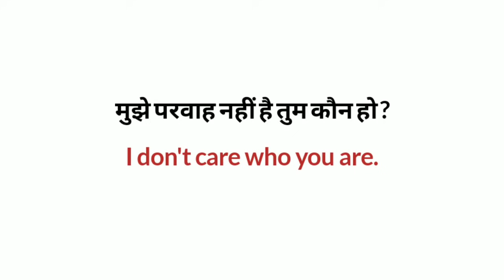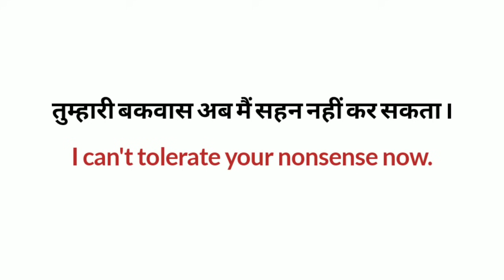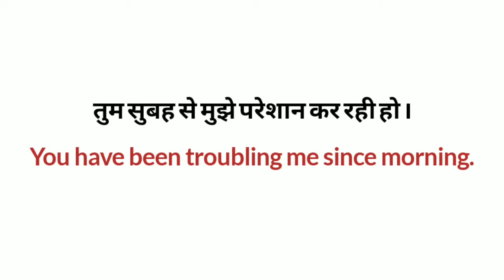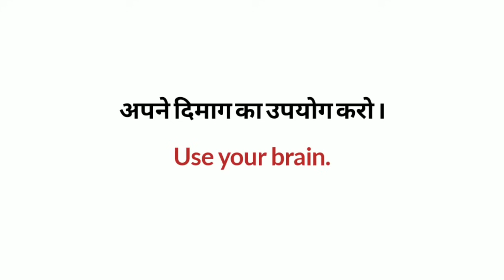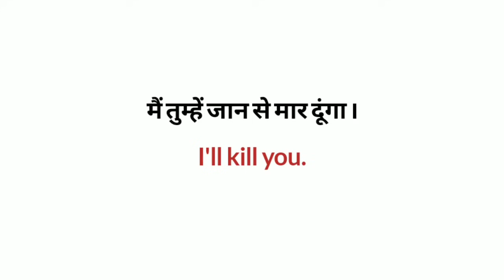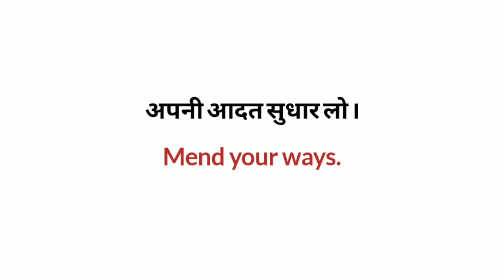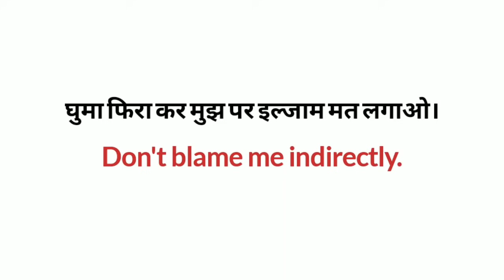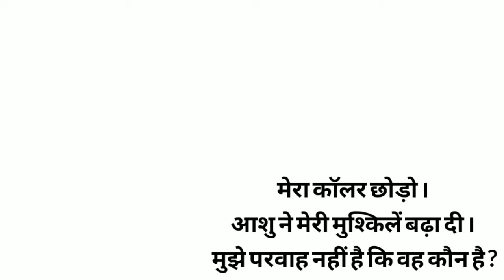English Speaking Practice | Daily Use English Sentences | Let Me Flow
Anger related English Sentences/ English Sentences for Daily Use/ English Speaking Practice/ Let Me Flow

I took useful some useful kind of useful modal Verbs in English grammar those we can speak in our daily life Nd took daily use English examples with Meaning. All these vocabulary words for learning English, Some of them are English Phrases, Phrasal Verbs and Idioms. We get stuck when we face these words in our daily life. So took very simple and easy examples related to all of these words So that you don't face any problem while using in your daily life. You can easily use all of these words with your friends, relatives or loved ones.

We don't have the person with whom we can speak in English. If you also face this problem so you can start talking to yourself, your family members or can try to speak by looking into mirror. It will surely be helpful for you to get in touch of english words and sentences.
I took daily use english sentences in this video. All these sentences are very useful for using in our daily life so that we improve our conversation skills.

All are very useful to get fluency in english and face people while speaking in public. You can use all of these sentences in your daily life to remove your public fear.

Keep practicing...

read english
english speaking course
english learn
english speaking
vocabulary practice
english sentences
English doubts
 learn english
speaking practice
kanchan english speaking
english learning
 english speaking
 speaking english
english
 english speaking
 speaking english
spoken english
english sikhe
Speaking english sentences
speaking english